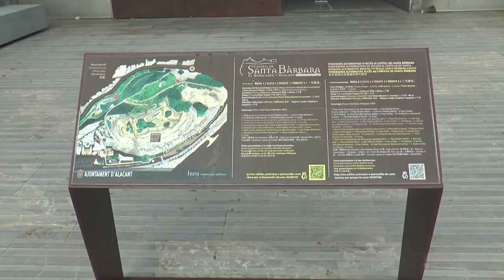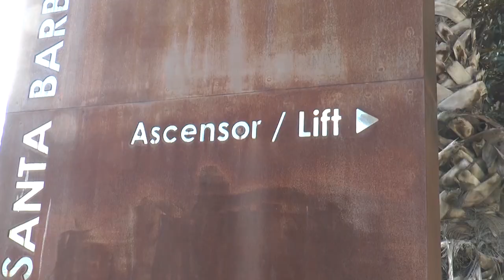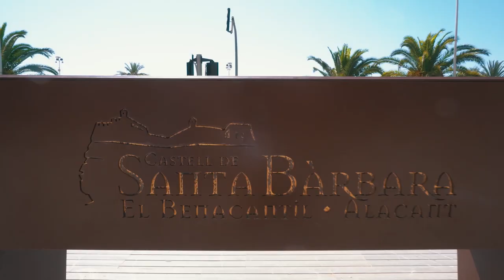El ascensor del Castillo de Santa Bárbara sigue averiado a la espera de que llegue una pieza de r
La vicealcaldesa y concejala de Turismo de Alicante, Mari Carmen Sánchez, ha comunicado a 12TV que el ascensor de acceso al Castillo de Santa Bárbara por el paseo de Loring sigue averiado.

Sánchez ha explicado la dificultad que hay en el aprovisionamiento de las piezas de repuesto de este ascensor, que provienen de Alemania y son escasas.

La edil de Turismo ha lamentado el trastorno que esta avería genera al castillo, que es el monumento más visitado por los turistas en la ciudad.

Mari Carmen Sánchez ha adelantado que el ayuntamiento ha pedido varias piezas del modelo averiado, porque ya son varias veces las que ha fallado el mismo dispositivo

El castillo de Santa Bárbara ubicado sobre el monte Benacantil, lindante con el mar, ha representado históricamente un enorme valor estratégico ya que desde allí se divisa toda la bahía de Alicante y sus alrededores terrestres.